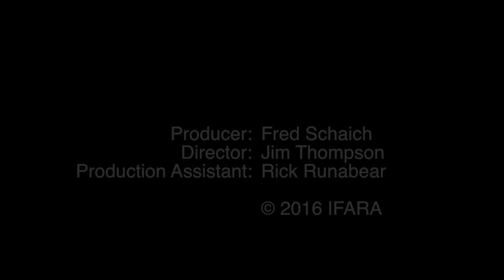IAS 2016: Ahmed Shehata